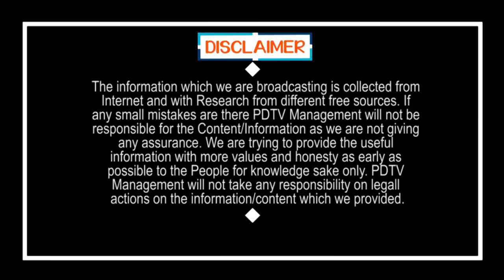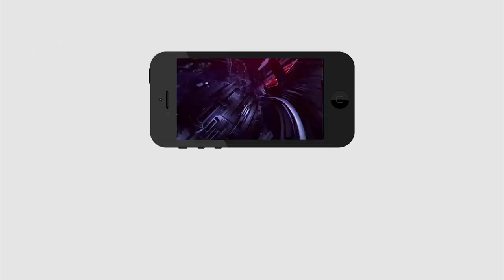YSRCP MP Comment On Chandrababu | Visakha Airport Drama | చంద్రబాబును లోపలేసేందుకు వంద సెక్షన్లు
చంద్రబాబును లోపలేసేందుకు వంద సెక్షన్లు | YSRCP MP Comment On Chandrababu | Visakha Airport Drama | PDTV News